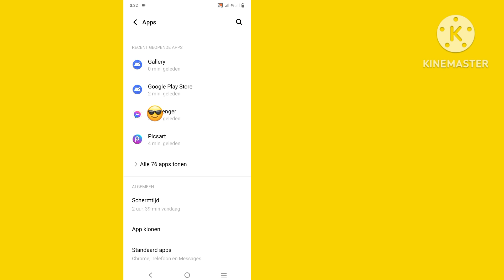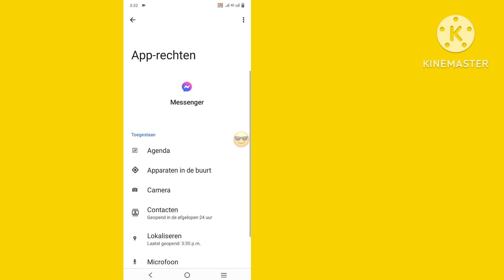Hoe Messenger Een manier instellen om toegang te krijgen tot je chatgeschiedenis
Hoe Messenger Een manier instellen om toegang te krijgen tot je chatgeschiedenis (2024) | Een manier instellen om toegang te krijgen tot je chatgeschiedenis

Wil je Messenger een manier instellen om toegang te krijgen tot je chatgeschiedenis? Zo ja, dan is deze video iets voor jou. In deze video laat ik je zien hoe je Messenger een manier instelt om toegang te krijgen tot je chatgeschiedenis . Ik zal het eenvoudigste en nieuwste proces aan Messenger laten zien Stel een manier in om toegang te krijgen tot uw chatgeschiedenis. Dus blijf de volledige video bekijken zonder over te slaan om te leren hoe Messenger Een manier instellen om toegang te krijgen tot je chatgeschiedenis (2024) | Een manier instellen om toegang te krijgen tot je chatgeschiedenis

Uw katern Over hoe Messenger Een manier instellen om toegang te krijgen tot uw chatgeschiedenis (2024) | Stel een manier in om toegang te krijgen tot uw chatgeschiedenis:
Stel een manier in om toegang te krijgen tot uw chatgeschiedenis Messenger.
Messenger heeft een manier ingesteld om toegang te krijgen tot uw chatgeschiedenis.
Fix Messenger Stel een manier in om toegang te krijgen tot uw probleem met de chatgeschiedenis.
Hoe Messenger te repareren Stel een manier in om toegang te krijgen tot uw chatgeschiedenisprobleem.
Stel een manier in om toegang te krijgen tot uw chatgeschiedenis Messenger Probl